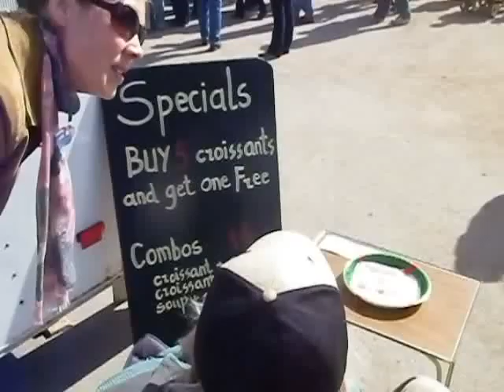Playing beautiful German Music at the Farmer's Market in Fredericton